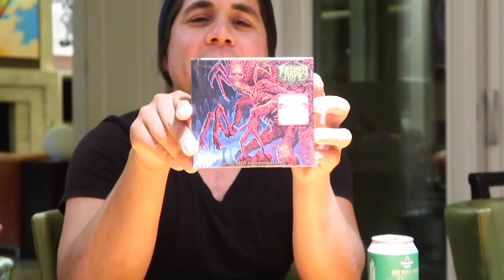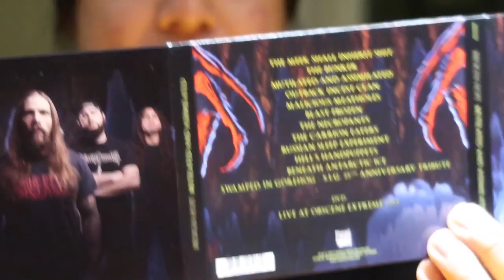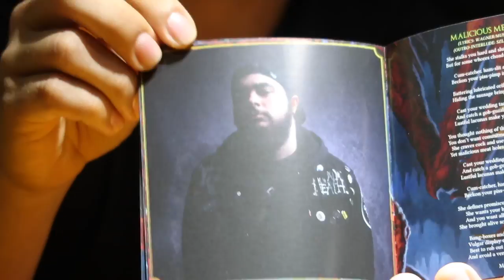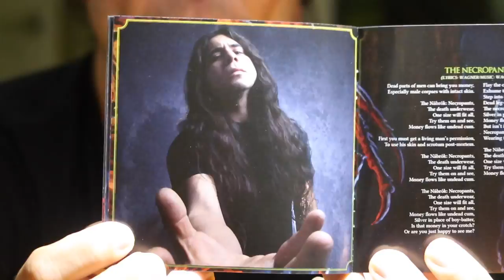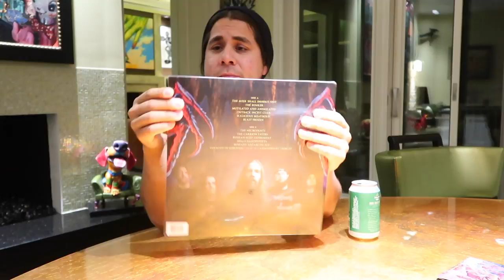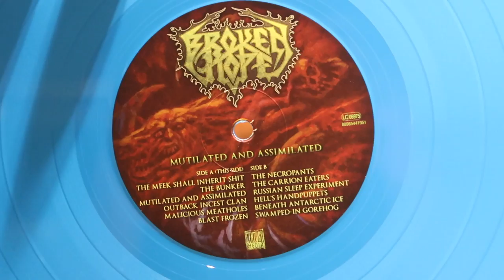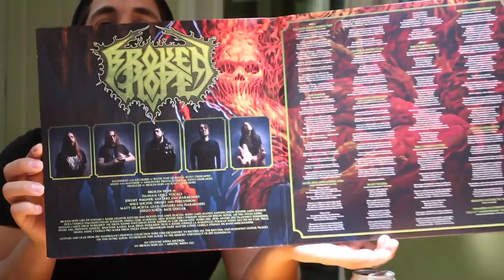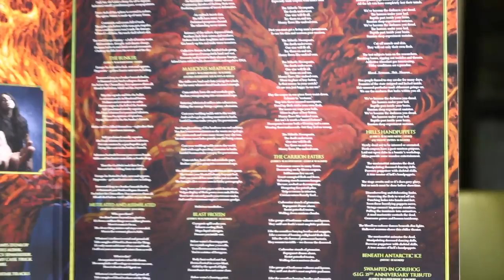UNBOXING: MUTILATED and ASSIMILATED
BROKEN HOPE's Diego Soria unboxes the new BROKEN HOPE album--in Digipack and Antarctic Blue vinyl.